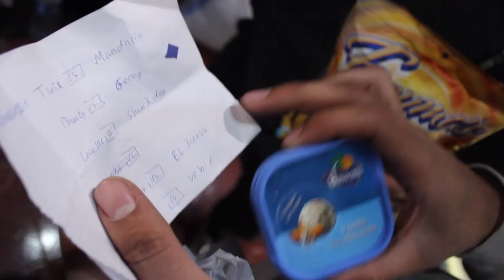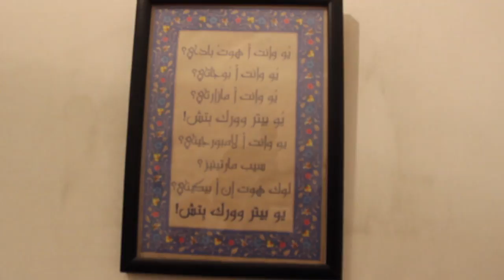Vlog 004 - البديل المصري للشوكولاتة الغالية